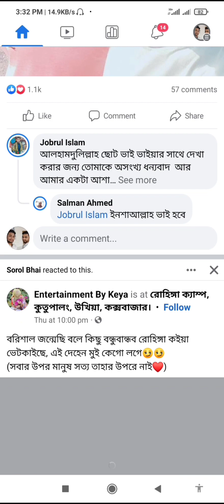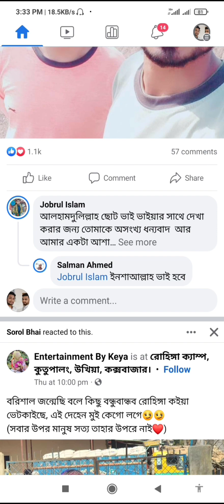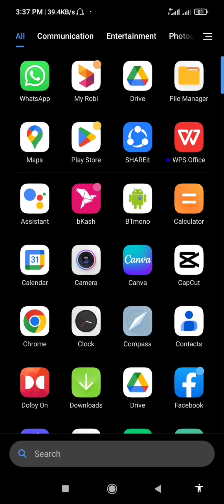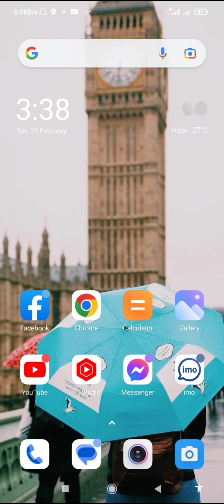Best time To post on Facebook Page, ফেসবুকে পোস্ট পাবলিশের সঠিক সময় ককন ( ভিডিও / পোস্ট)